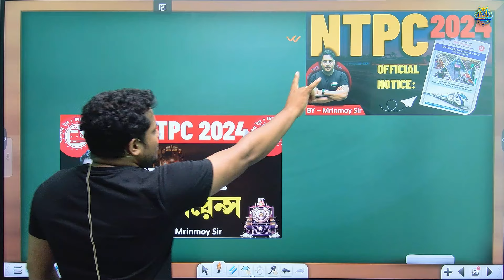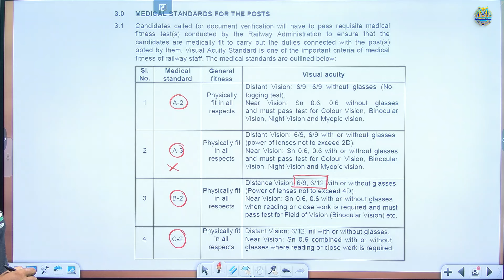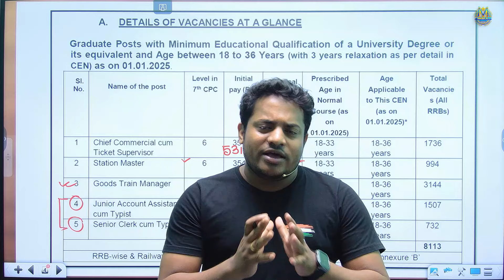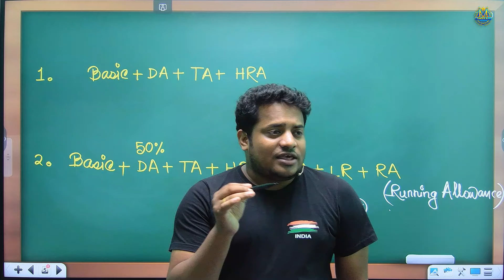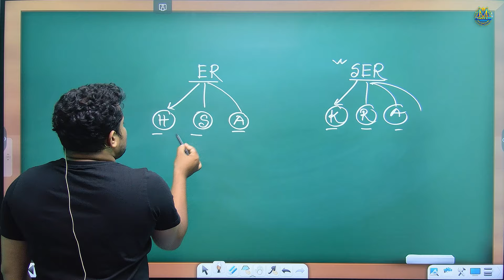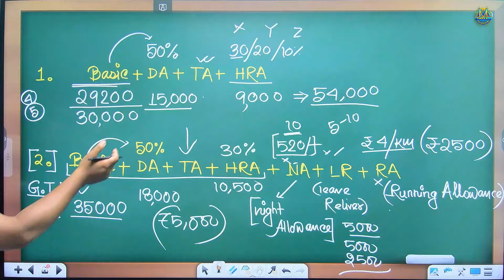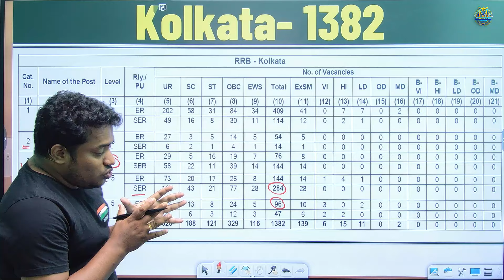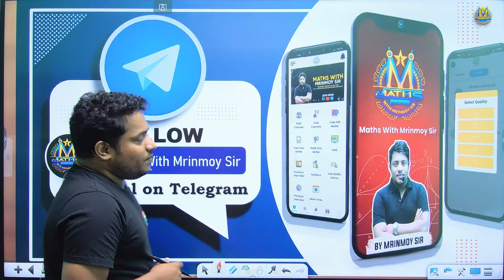ntpc 2024 || MEDICAL, SALARY, JOB PROFILE